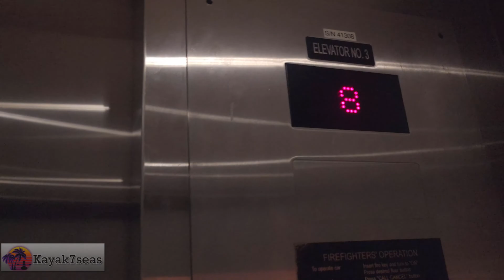Artemis 1 Launch November 16, 2022 at 1:47 AM EST from Daytona Beach